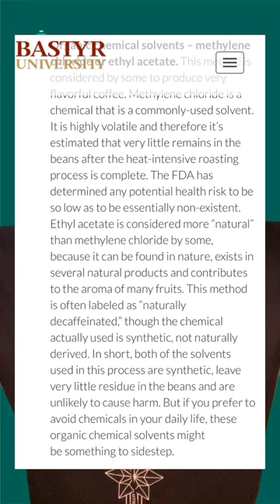El café descafeiando.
Es verdad que se utilizan solventes orgánicos para la extraer la cafeína del café, pero la cantidad de estos solventes en el producto final es prácticamente nula.